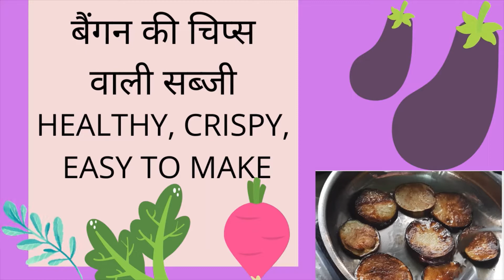बैंगन के चिप्स की सब्जी | EASY TO MAKE | TASTY RECIPE | MAAPAA KE GHAR SE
बैंगन के चिप्स की सब्जी | MAAPAA KE GHAR SE

TASTY
RECIPE

NAMASTE 🙏,

AAP SABHI KA MAAPAA KE GHAR SE SWAGAT HAI,
HAM SABHI AAPKE LIYE LEKAR AAYENGE MAAPAA KE GHAR SE KI KUCHH KHATTI MEETHE ZAIKEDAAR VA VICHITRA BAATEN HAR VIDEO ME, JO AAPKO AAPKE GHAR KE AANGAN ME TRY KARNI CHAHIYE THI.

MAAPAA KE GHAR SE
HAR MUSHKIL KA SAMADHAN

धन्यवाद धन्यवाद धन्यवाद धन्यवाद धन्यवाद